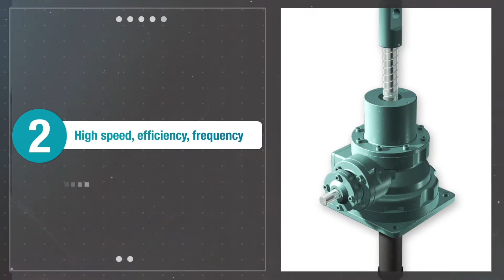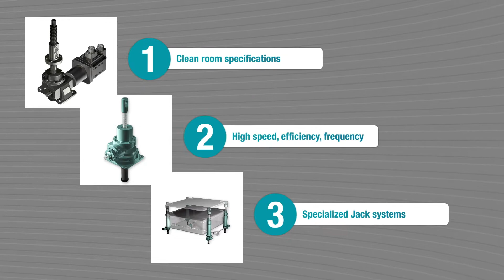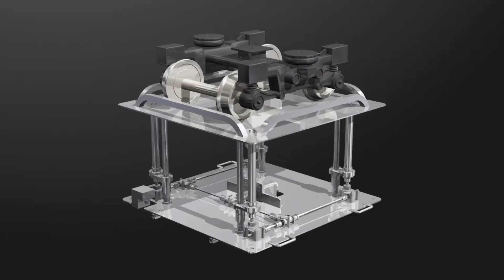製品紹介：スクリュージャッキ 【日本ギア工業】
日本ギア工業㈱の製品紹介です。
This is an introductions video of our Nippon Gear products.